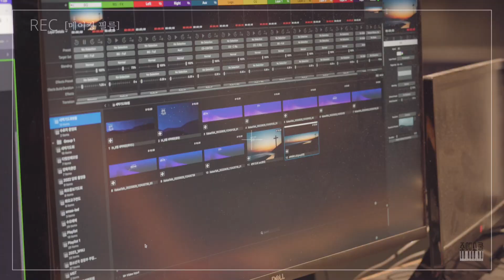조에스쿨 원리반 티밍 졸업식, 어떻게 진행 하는지 궁금하시죠? - [원리반 티밍 2기 졸업식 메이킹 필름]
📮원리반 티밍 3기 모집 공지

1️⃣대상 : 원리반usb 구입자
2️⃣신청방법 : 카톡, 문자로
3️⃣티밍기간 : 개강일부터 9개월
4️⃣O.T(오리엔테이션) : 7월29일(토)
5️⃣개강일 : 8월5일(토)
6️⃣티밍장소 : 카톡 오픈채팅
7️⃣등록비 : 12만원
8️⃣메인강의 : 원리반usb
9️⃣세컨강의 : 한달에 한번 Zoom수업
🔟교재 : 원리반필수교재 5권+워크북3권, 추가 악보들

⛔질문과 답변

➡️티밍이 뭔가요?
티밍은 한마디로 반주법 스터디 그룹입니다. TEAMING은 team과 ing의 합성어로서 팀을 꾸려서 무언가를 할 때 사용하는 용어인데 온라인상에서 한 팀(그룹)을 이뤄서 Zoe Kim의 지도하에 원리반usb를 집중 공부하실수있는 Zoe School 온라인 스터디를 말합니다.

➡️신청대상은요?
원리반 usb를 공부하시는 분들이구요. 원리반usb를 소장하신 분만 신청 가능합니다. 오래전 구입하셨어도 가능합니다.

➡️원리반usb가 없으면요?
Usb를 구입과 동시에 티밍3기를 신청하실수 있습니다.(인원제한)

➡️해외에 거주하는데 가능한가요?
걱정하지 마세요. 1기도 2기도 해외 수강생이 많았습니다. 티밍은 온라인 스터디 이므로 가능합니다. 원리반usb를 소장하신분이면 누구나 가능하세요.

➡️온라인 어디서 진행하나요?
카톡 오픈채팅에서 진행합니다.

➡️티밍기간은요?
개강일부터 9개월동안 진행합니다. Zoe Kim의 쳘저하고 섬세한 지도하에 제대로 원리반을 마스터해보고 싶다! 원하셨던 분들은 좋은 기회가 될것 같습니다.

➡️어떻게 진행되나요?
원리반은 140강이 내장되어있고 총 9개의 스탭으로 정리되어있어요. 티밍스터디는 한달에 한 스탭씩 진도표에 따라서 진도를 나갑니다.

➡️Zoom 수업은요?
한달에 한번 다음 스탭 과정을 잘 마스터 하기 위한 조에 킴 Zoom 수업이 있습니다. 아주 중요한 수업이니 필참하셔야 합니다.

➡️티밍방에 무엇을 올리나요?
①연습일지 : 공부한 강의와 연습시간 올리기(매일)
②과제 : 주어진 과제 연습 후 폰으로 찍어서 올리기(월2회/중간과제+월말과제)

➡️과제는 꼭 해야하나요?
네, 꼭 해야 합니다. 티밍 프로그램의 핵심입니다. 꼭 도전해보세요! 많은 효과를 보실수 있으실 거예요~^^

➡️티밍의 효과는요?
원리반은 워낙 체계적이고 단계적이라서 저에게 개인레슨을 받는 것보다 효과를 보시는 분들이 많으세요. 하지만 평생소장이라서 구입후 차일 피일 미루시는 분들, 그리고 오래전에 공부하고 다시 해보고 싶으신분들, 있으시죠? 또 강의를 보고 연습하다가 Zoe Kim에게 피드백을 받고 싶으신분, 계실거예요. 이런 분들에게 희소식이 될것 같습니다.^^

➡️비용은요?
무료로 진행하려고 했으나 무료는 학생과 선생에게 모두 비효과적입니다. 9개월간 팀을 이뤄서 동기생들과 함께 공부하기에 한 명의 낙오자가 없고 전원 졸업을 하길 원합니다. 그래서 커피값 정도의 소정의 비용만 받습니다. 이것은 저와 티밍생과의 최소한의 예의이고 약속입니다.

➡️Zoe Kim샘 직강도 하시나요?
원리반 티밍은 학생이 소장한 원리반usb를 동기들과 함께 Zoe Kim의 철저한 관리하에 공부하는 온라인 스터디예요. 메인강의는 원리반 140강좌입니다. 이 강의들을 마스터하는것이 티밍의 목적입니다. 때문에 따로 강의는 없지만 세컨강의로 한달에 한번 Zoom 수업과 필요에 따라 추가로 동영상강의가 올라가기도 합니다.

➡️수준이 모두 다른데 가능할까요?
네, 충분히 가능합니다. 개강 전에 레벨테스트로 분반을 합니다.(1,2,3반) 9개월동안 자신과 비슷한 수준의 동기생들과 함께 공부합니다. 걱정안하셔도 되세요.

➡️주의사항이나 규칙이 있나요?
티밍은 철저히 Zoe Kim 관리하에 원리반 진도에 대한 연습체크와 중간과제, 스탭테스트 그리고 저의 피드백을 위해 개설한 온라인 스쿨입니다. 따라서 엄격히 관리됩니다.

➡️신청은 어떻게 하나요?
네, 먼저 원하시는 분은 신청양식을 잘 보시고 저의 개인 톡으로 보내주세요.
(Zoe Kim 카톡 : yikyungpiano/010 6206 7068)

1️⃣성함
2️⃣전화번호
3️⃣원리반usb 구입시기
4️⃣라방 참여도(매주, 가끔, 없음)
5️⃣예배하는 반주자를 갈망하시나요?

➡️신청기간이 있나요?
제가 관리할수 있는 인원을 제한할 예정이라서 되도록 빨리 신청해주셔야 할것 같아요~^^

➡️졸업생만의 특별 헤택과 프로그램이 있나요?
네, 있습니다. 9개월의 모든 과정을 성실히 이수하여 졸업을 하신 분들께는 적용반 티밍을 신청할수 있는 헤택을 드립니다.(평생 Zoe Kim 무료레슨을 받을 수 있습니다.)

➡️신청 : 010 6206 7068(카톡 : yikyungpiano)

■Zoe Kim 라이브강좌 : 매주 일요일 - 저녁 8시
■원리반안내 :

■카톡아이디 : yikyungpiano